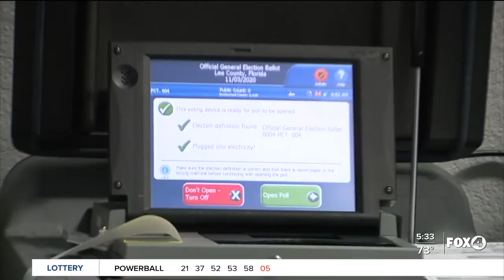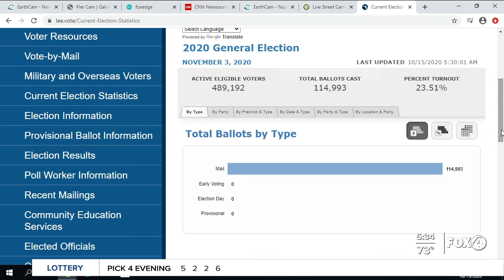Lee Supervisor of Elections to test early voting machines Thursday, following recent glitch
Early voting will begin Monday in Florida. Thursday morning, the Lee County Supervisor of Elections Office is doing some testing to make sure its machines are ready to count those votes.